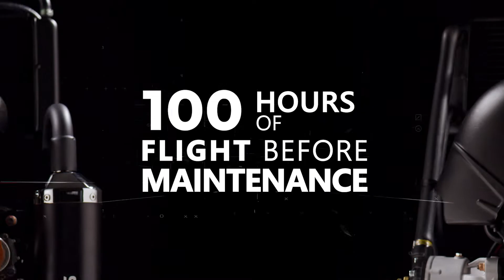COSMOS 300 - THE NEW VITTORAZI MOTORS ENGINE - 100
With Cosmos 300 you can only think about flying 💭

The first maintenance is expected after 100 hours of flight bringing Cosmos 300 among the engines of excellence in terms of build quality.